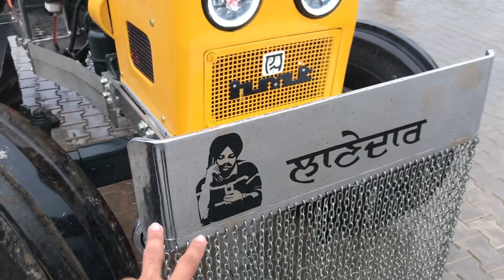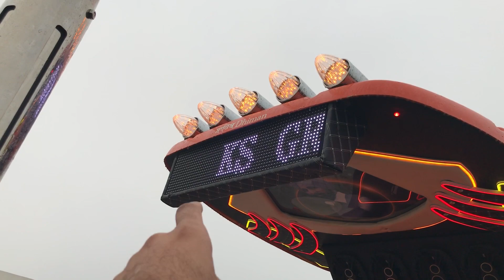ਸਾਰਾ ਟਰੈਕਟਰ ਅਸਲੀ ਆ ਇਹ ਟਰੈਕਟਰ ਦੇਖਕੇ ਹੋਜੂ 5911 ਨਾਲ ਪਿਆਰ 5911 ਦੀ ਬਰਾਬਰੀ 5911 ਹੀ ਕਰ ਸਕਦਾ Legend 5911 hmt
hmt 5911
5911 records
5911 tractor
5911 song
5911 songs
5911 new song
5911 modified
modified 5911
hmt 5911 tractor
5911 gta
5911 mini tractor
hmt 5911 modified
gta 5 5911,only 5911
5911 gta5
75 hp 5911
hmt - 5911
5911 break
modified 5911 tractor
5911 tochan
5911 in gta 5
brartv 5911
5911 is back
5911 modify
new song 5911
punjabi 5911
how to make hmt 5911 tractor
5911 song 2021
brartv new 5911
5911 disk break
5911 latest song